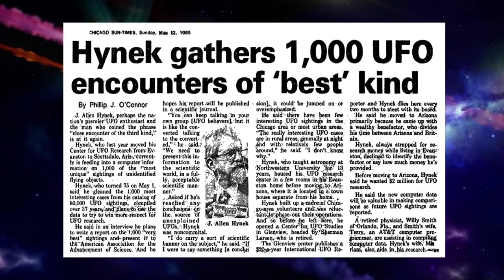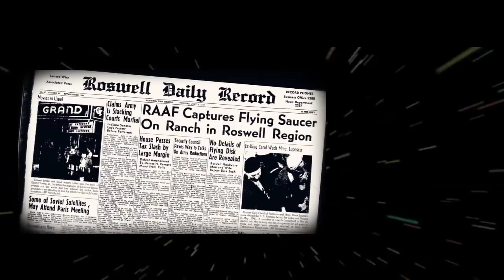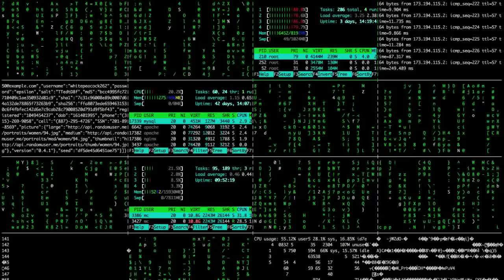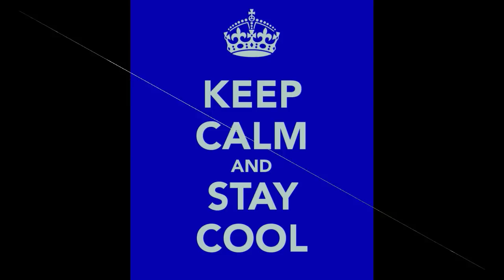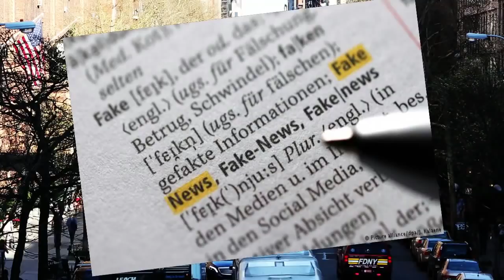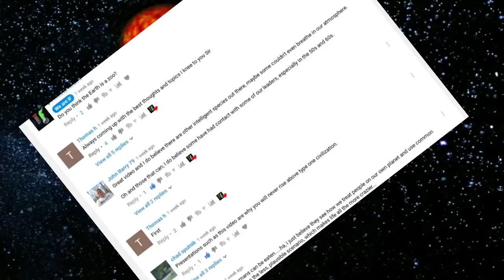Project Blue Beam 'IF' The threat of war is cover for an alien invasion?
The world is teetering on the edge of war, Russia and the West are becoming more and more vocal in their threats.
Is this fear of imminent military action fact or theater?
The conflict created to distract the public from a larger and more terrifying fate.
A threat not just too nations, but to the entire planet.
Is this war of words created to hide the fact that an alien invasion is upon us?
Tensions are continuing to rise the Russian borders peppered with military forces from the U.S, France Germany, and the U.K.
Could the alien threat be used to defuse tensions and focus all nations on an outside threat?
Do you think that we are be manipulated with the threat of a global a conflict?
Do you think this threat will be used to activate a plan like project blue beam?
Do you think we are seeing a global coup d'etat ?

IF
The only question we ever need.

"many thanks"